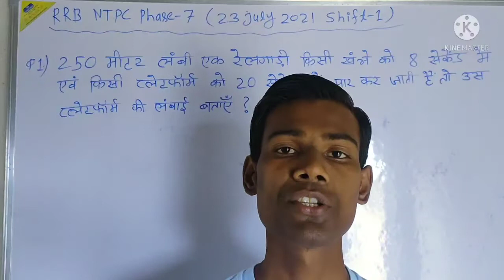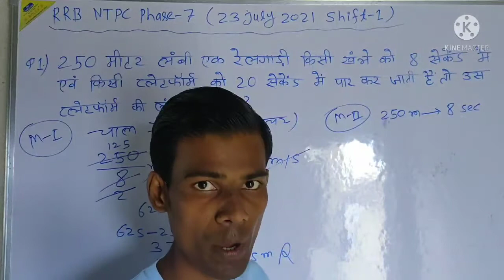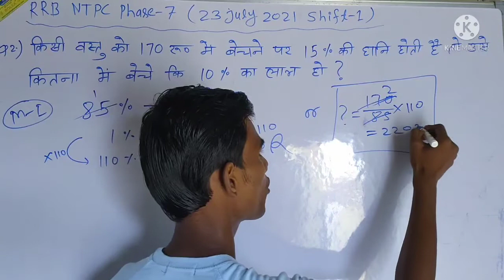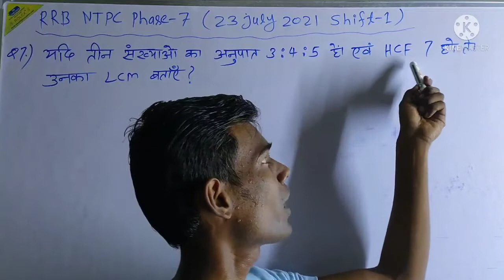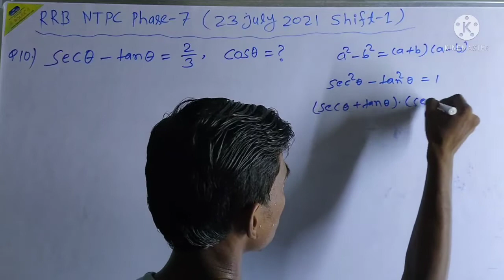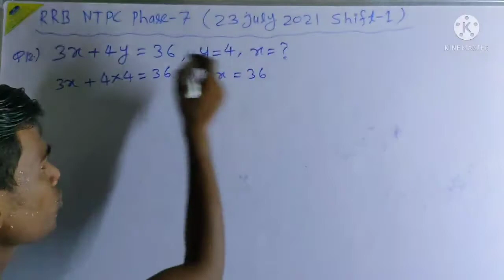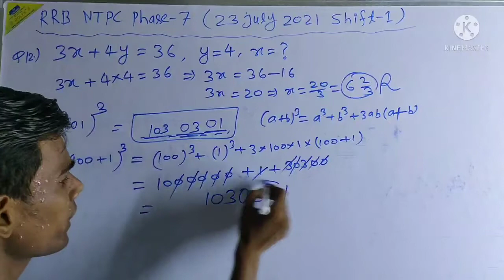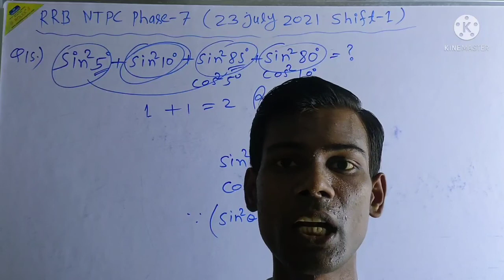23 July 2021 NTPC Shift-1 Math Analysis Phase-7||Best Shortcut Tricks and Concepts by Manoj Kumar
23 July 2021 NTPC Shift-1 Math Analysis Phase-7||Best Shortcut Tricks and Concepts by Manoj Kumar||
RRB NTPC PHASE-7 MATH ANALYSIS ||PHASE-7||COMPLETE ANALYSIS||SHIFT-1|| BEST SOLUTION AND SHORTCUT TRICKS AND CONCEPTS BY MANOJ KUMAR||
FOR NEXT MATH NTPC EXAM ANALYSIS||